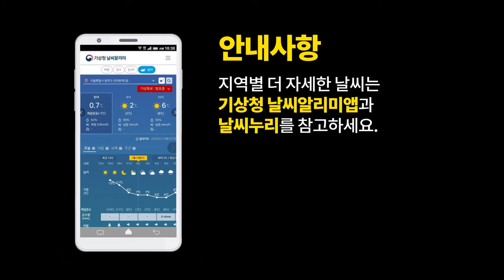[내일날씨] 밤사이 수도권과 강원도 비, 내일도 덥겠음, 6월 7일 17시 기준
2021년 6월 7일 17시 예보를 해설한 내일날씨입니다.

※영상 제목의 날짜가 잘못 표기 되어 모자이크 처리를 하였습니다. 영상에 사용된 예보의 기준 날짜는 6월 7일입니다. 이용에 불편을 드려 죄송합니다.

0:00 오프닝
0:05 내일날씨 한눈에 보기
0:12 내일의 날씨는?
0:36 위성영상 / 지상일기도
1:10 레이더영상
1:19 강수 지역과 시간
1:34 예상 강수량
2:00 안개정보
2:31 기온(최저 / 최고)
2:54 폭염 영향예보

안녕하세요. 기상청 내일날씨 예보분석관 임하늘입니다.
오늘 전국이 대체로 구름많은 날씨 보이면서 수도권과 강원도에는
빗방울이 떨어지고 강수량까지 조금 기록한 곳이 있었는데요.
현재 비는 대부분 지역에서 그쳤지만
밤부터 다시 시작될 것으로 보입니다.
한편, 내일도 오늘만큼 더운 날씨 예상되는데요.
자세한 내일 날씨 자료와 함께 지금부터 살펴보겠습니다.

먼저, 상층과 하층의 대기 상태부터 각각 살펴보겠습니다.
고도 약 5km 상공의 상층 대기 흐름인데요.
우리나라 북쪽으로 계속해서 저기압이 머물고 있는 걸 보실 수 있습니다.
이 저기압의 반시계 방향 흐름을 따라
북쪽에서 차고 건조한 공기가 남하하고 있는 상태이고요.
대기 하층에서는 고기압의 시계방향 흐름을 따라
남쪽에서 따뜻한 바람이 불어들고 있는데요.
이렇게 상층과 하층의 성질이 다른 두 공기가 만나
서해상으로 비구름대가 발달했습니다.
비구름대는 동남동진하여 오늘 낮 서울을 비롯한
수도권과 강원도에 약하게 영향을 주었는데요.
오늘 밤부터 다시 서울, 인천, 경기북부와 강원도에
약하게 비를 뿌려 아침까지 계속되는 곳 있겠습니다.
이후 낮 동안 잠시 소강상태를 보였다가
오후에 다시 경기북부에 약한 비를 내리겠습니다.

내리는 비의 양은 많지 않습니다.
오늘 밤부터 내일 아침 사이 서울, 인천, 경기북부, 강원도에
1mm 내외의 비가 내리겠고요.
서해5도에는 5mm 내외의 비가 내리겠습니다.
잠시 소강상태를 보였다가 오후에 경기북부에 다시 비가 내릴때는요.
5mm 내외의 비가 오겠으니까요.
이 지역에서 생활하시는 분들은 외출 시
작은 우산 하나씩 챙기시면 좋겠습니다.

한편, 고기압의 가장자리를 따라 부는 따뜻한 남서류가
상대적으로 차가운 바다 위를 지나면서 바다안개가 만들어지겠는데요.
이 바다안개로 인하여 내일 서해상과 남해상의 시정이 좋지 않겠습니다.
바다안개는 바람을 타고 충남서해안과 전라서해안으로도 밀려오겠는데요.
내일 아침까지 충남서해안과 전라서해안으로
가시거리 200m 이하의 짙은 안개가 끼는 곳이 있겠으니까요.
육상과 해상 교통안전에 유의하시기 바라겠습니다.

다음으로 기온입니다.
밤사이 구름많은 상태가 이어지면서
내일 아침기온은 크게 떨어지지 않겠습니다.
오늘과 비슷하거나 조금 높은 16~21도의 기온분포 보이겠고요.
낮기온은 내일도 크게 오르겠습니다.
해안을 제외한 전국 대부분 지역에서 낮기온이 30도를 웃돌며 덥겠는데요.
이에 따라 오늘 올 여름 처음으로 폭염영향예보가 발표되었습니다.
참고하시면 좋을 것 같고요.
이 더위는 모레까지 대체로 맑은 날씨가 이어지고,
햇볕에 의해 기온이 더욱 오르면서 충청권남부와 남부내륙을 중심으로
계속되며 낮 체감기온이 31도 이상까지 오르겠으니까요.
더위에 취약한 영유아, 노약자, 임산부 등은
건강관리에 유의하셔야겠습니다.